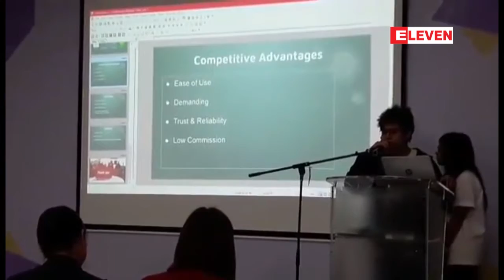အထက္ျမန္မာျပည္၏ ျမန္မာလူငယ္နည္းပညာစြန္႕ဦးတီထြင္ ဖြံ႕ၿဖိဳးေရးအစီအစဥ္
အထက္ျမန္မာျပည္၏ ျမန္မာလူငယ္နည္းပညာစြန္႕ဦးတီထြင္ ဖြံ႕ၿဖိဳးေရးအစီအစဥ္ ၂၀၁၈ အတြက္ ပဏာမ ေရြးခ်ယ္ျခင္းျပဳလုပ္
 အထက္ျမန္မာျပည္မွာ ပထမဆံုးအႀကိမ္ျပဳလုပ္တဲ့ ျမန္မာလူငယ္နည္းပညာ စြန္႕ဦးတီထြင္ ဖြံ႕ၿဖိဳးေရး အစီအစဥ္ ၂၀၁၈ ရဲ႕ ပဏာမေရြးခ်ယ္ျခင္းကို ဇန္န၀ါရီလ ၂၇ ရက္ေန႕ မနက္ပိုင္းက ရတနာပံုစူပါစင္တာ တတိယထပ္ရွိ ICT Park မွာ က်င္းပခဲ့ပါတယ္။